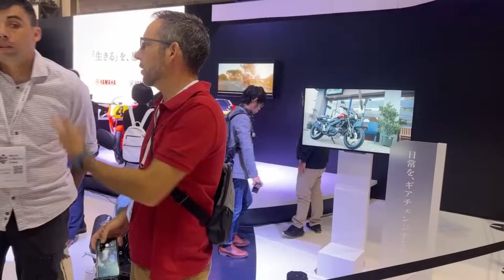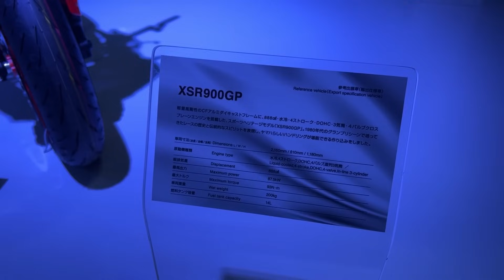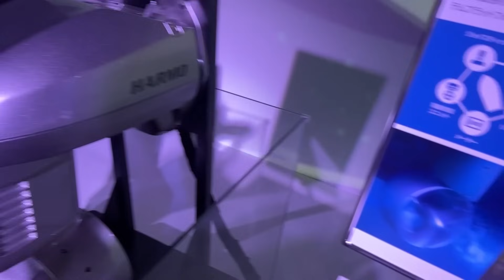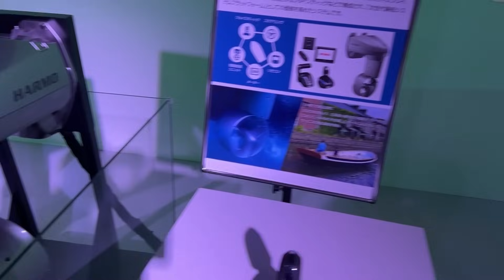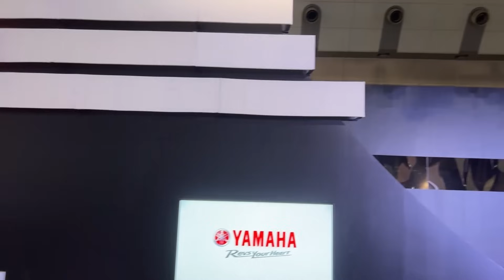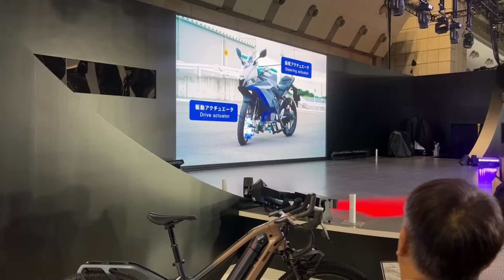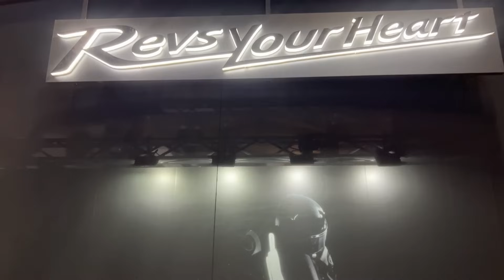มาดูรถคอนเซ็ปใหม่ค่ายยามาฮ่าที่ญี่ปุ่น! | Johnrider